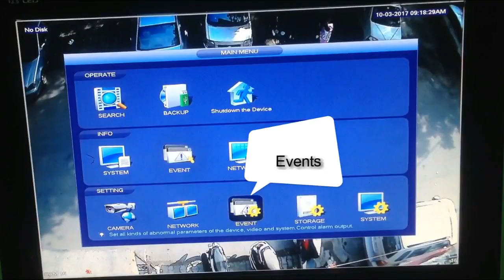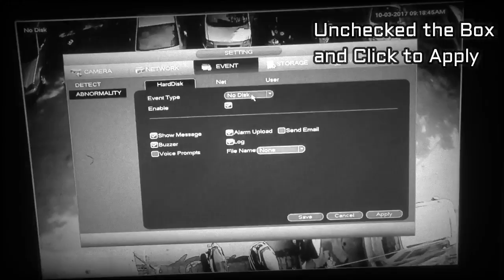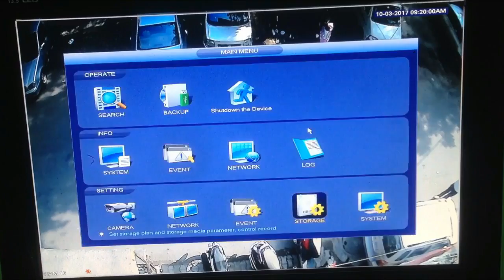How to Solved Dahua DVR Beeping Problem!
In this Video I will show you solution to Continue Beeping problem in Dahua DVR.
 How to resolve dahua dvr beeping issue
dahua dvr problem solution in hindi